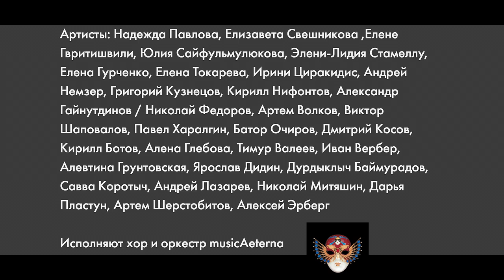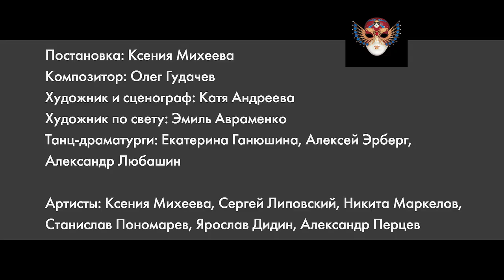АЛЕКСЕЙ ЭРБЕРГ: История двух Золотых Масок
История двух проектов. История двух Золотых Масок.

Проект «DE TEMPORUM FINE COMOEDIA», в котором Алексей Эрберг участвовал в качестве перформера 🔹Золотая маска 2023 «Специальная премия жюри музыкального театра».

Проект «МЕСТО, КОТОРОГО ЕЩЁ НЕ БЫЛО», в котором Алексей Эрберг участвовал в качестве танцдраматурга 🔹Золотая маска 2023 в номинации «Лучший проект Современный танец / спектакль»